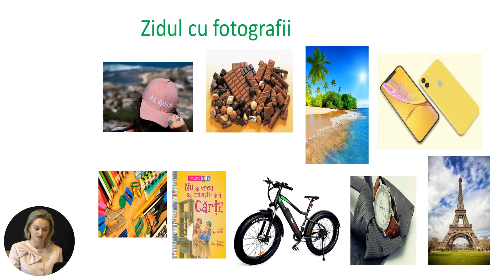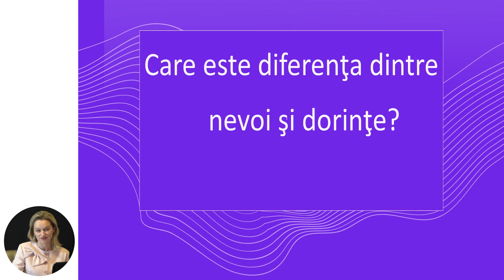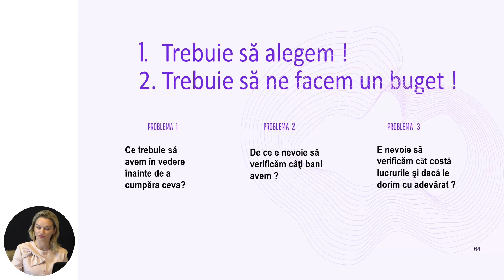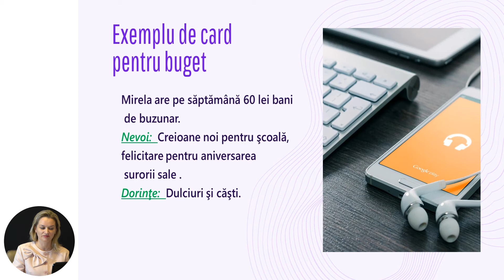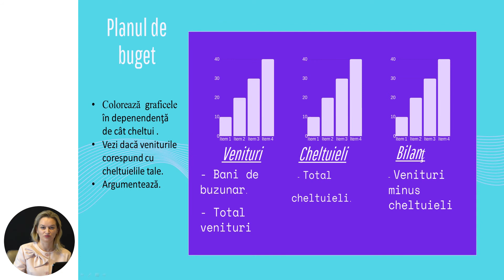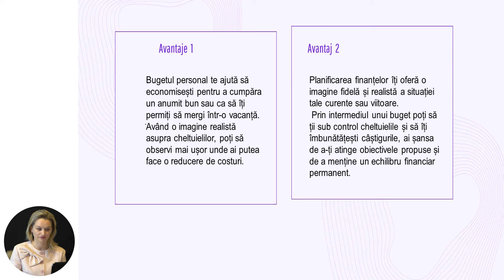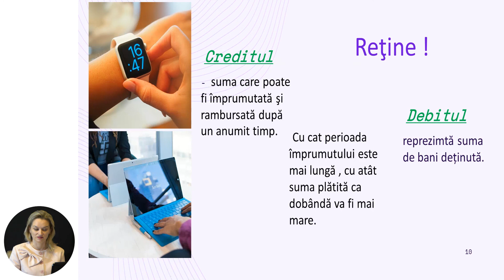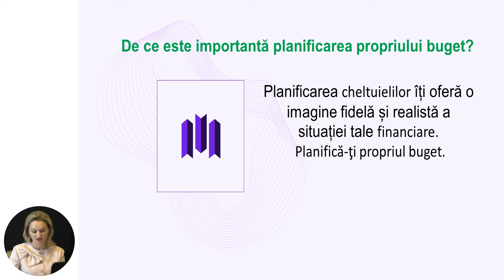Dezvoltarea personală, clasa a VI-a, Banii trebuie gestionaţi şi nu cheltuiţi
Tema: Banii trebuie gestionaţi şi nu cheltuiţi
Profesor: Bivol Lucia
Autor: Bivol Lucia